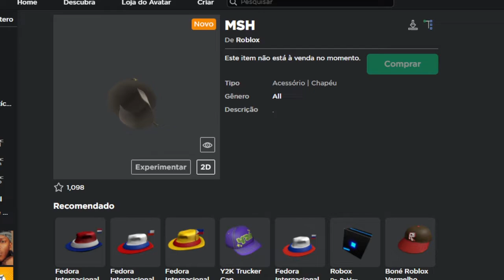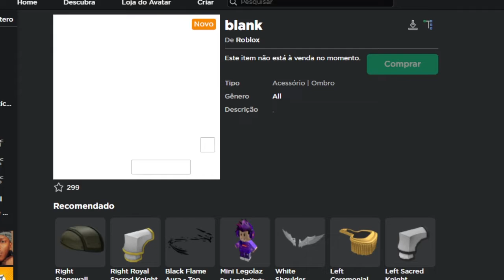DOIS PROMOCODES GRÁTIS no ROBLOX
🔔 Vídeo todos os dias as ⏰ 12:00 ⏰